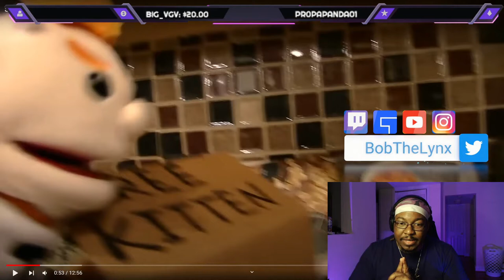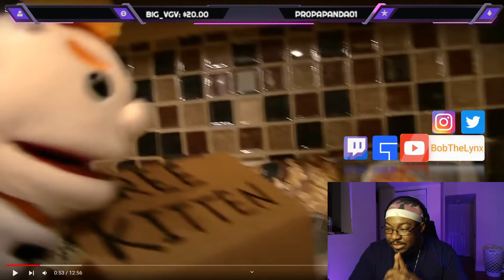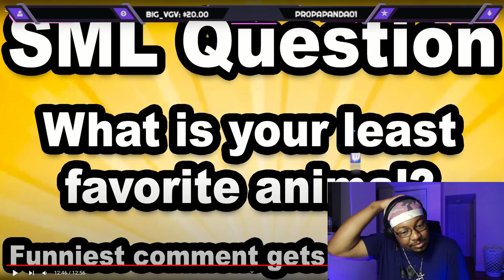SML Movie: Nine Lives! (REACTION) | BobTheLynx Reacts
❤️ Help me reaching my Goals below
🤙 Share Goals: 30
🤙 Like Goals: 20
Other ways to support the brand...
reaction mashup bobthelynx tv react to bobthelynx gaming